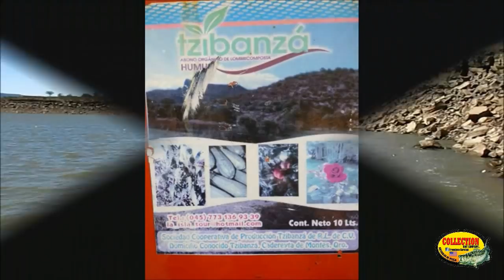collectionbaits - capitulo 129 - diversos señuelos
TE COMPARTO E CAPITUO 129 DE COLLECTIONBAITS